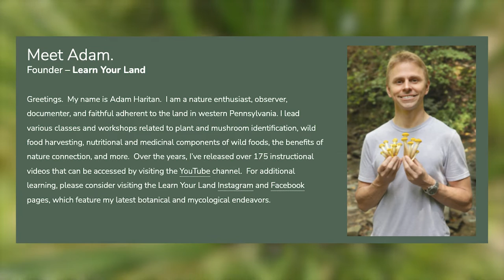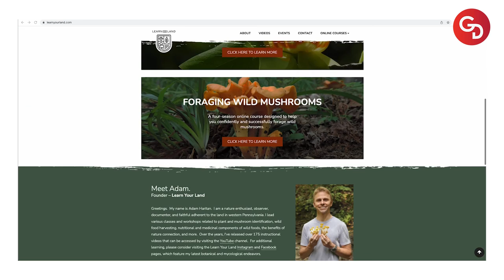Understand Trees, Understand Everything w/ Adam Haritan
Adam Haritan is the founder of Learn Your Land, as well as a wild food enthusiast, researcher, and forager.

He learned the value of wild food foraging while studying nutrition at the University of Pittsburgh, where he discovered just how beneficial wild foods could be in optimizing human health.

Wild plants, on average, are more nutritious than their cultivated counterparts (i.e. wild blueberries vs. domesticated blueberries, wild lettuce vs. iceberg lettuce). The wild food diet is the diet that we, as Homo sapiens, have been consuming for the majority of our time on this planet, and it is the diet that we are most adapted to consume.

Today, very few Americans consume any wild foods, and instead subsist on nutrient-deficient products that scarcely resemble anything real or natural. It’s no wonder that degenerative diseases like cancer, diabetes, and chronic inflammation are so prevalent.  We have abandoned our natural diet and are suffering as a result.

In this episode, Adam and Aaron discuss trees, his new course, and commitment to quality.

0:00 Introduction
1:12 How successful was the mushroom course?
2:28 Why Trees?
10:27 How long have you been working on this?
17:39 Travel to remote locations to find each tree?
18:53 What did you learn through producing the course?
20:42 What’s this course all about?
25:32 Personal Challenge